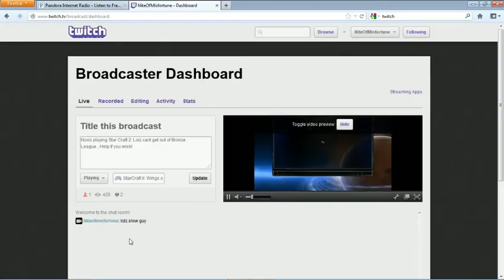Let's Play Star Craft 2, Noobage - 4 / 7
He he watch me play SC2. Just Starting. I'm so noob I cant get out of bronze league, help if you wish.

FIRST GAME WAS TERRIBLE lol :)

That's why the quality is worse than some of my other videos